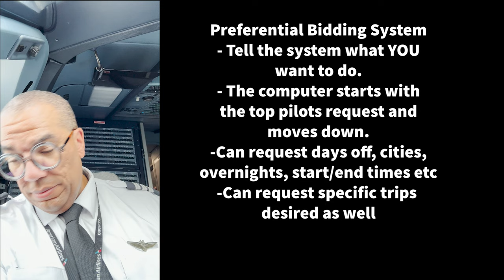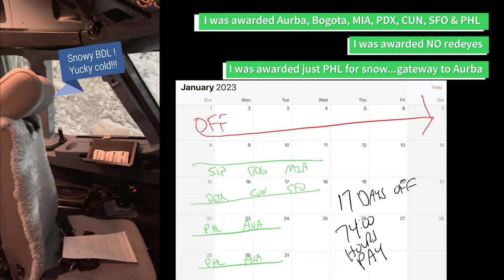Monthly Bidding as an Airline Pilot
Bidding and contract stuff are way more complicated than the actual flying. As I get more seniority in my status the more I get what I want.